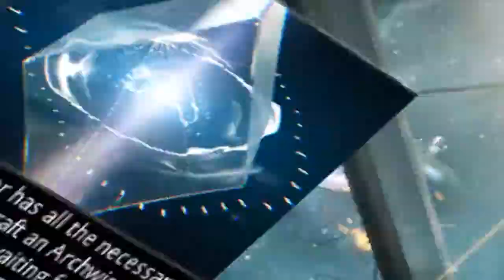Warframe's Update 15 in a nutshell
Cose a caso

\[T]/